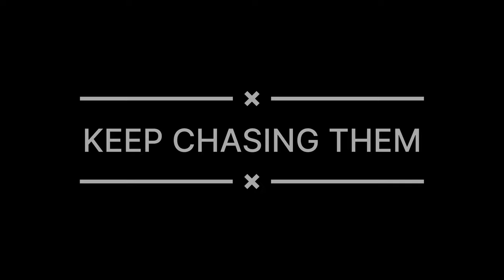How did THIS Happen? The WEIRDEST Thing I Have Caught While BASS FISHING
Never had this happen before. every villain has their origin story.